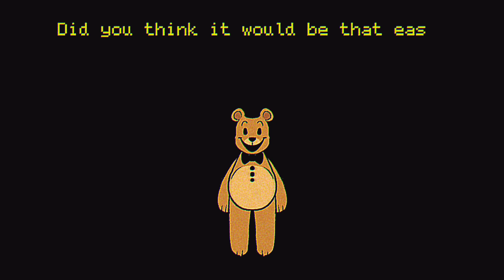An Intermission | FNAF Analog Horror Animation (Disturbing Imagery/Sound)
Hi! Here is a quick FNAF analog horror animation I whipped up because my originally planned Elizabeth Afton vid is going to take much longer than anticipated sadly :(

I’ve had this idea for a while though so im glad I got around to it!

I may make more videos like this in the future soon! :D

This particular video is very heavily centered on FNAF UCN lore!

Song in the background is Libet’s Delay by The Caretaker!